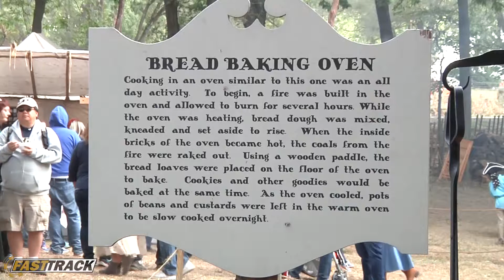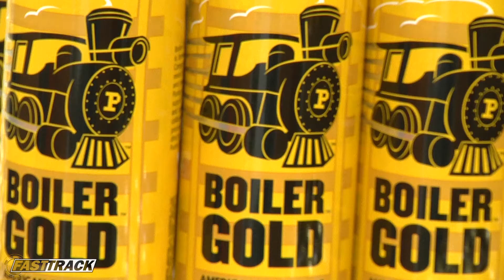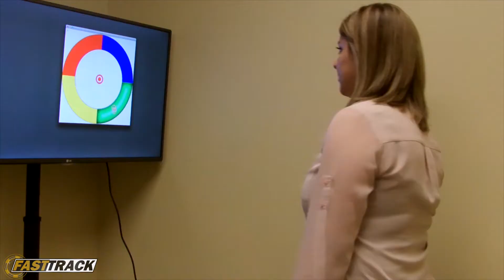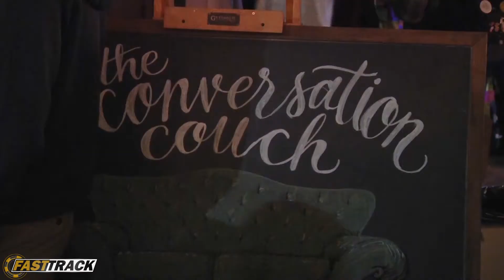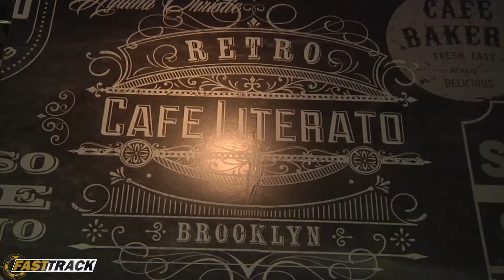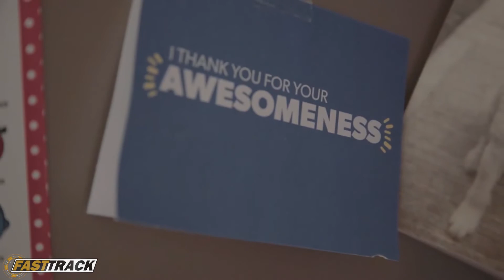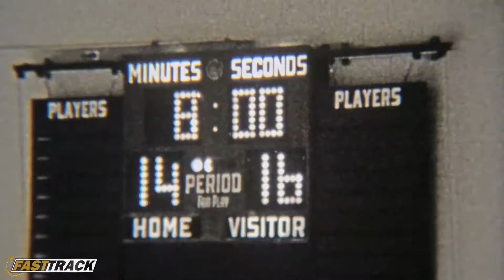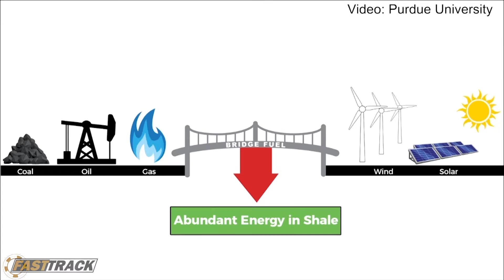Fast Track News |October 6, 2017 | Bringing Purdue News to You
This week on Fast Track:
We travel to Fort We-Ought-Non and learn more about history, 300 years in the making.
We’ll  take you to the edge of campus at Cafe Literato where you’ll find students, families and police officers dining at this recent Purdue staple.
We’ll show you more about the recently announced facility for Purdue energy research
And learn more about the Breakfast Club that doesn’t involve the bars…